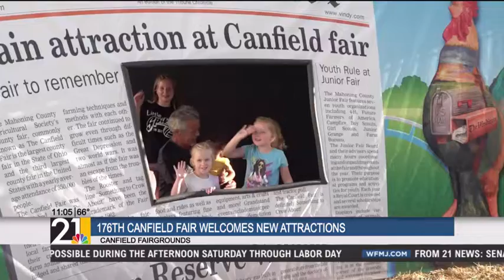176th Canfield Fair kicks off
What are you looking forward to this year at the @CanfieldFair? @21WFMJNews

Erin Simonek is the co-anchor of 21 WFMJ News 11 P.M. and a multimedia journalist.

She started at 21 News in May 2020 as a multimedia journalist and stepped into the 11 P.M. weekday anchor position in January 2021.